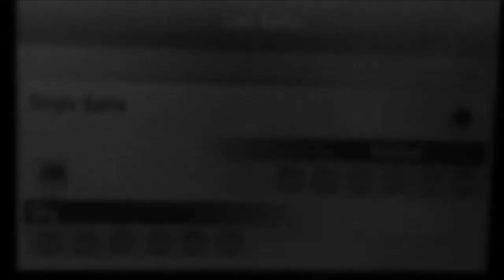Sky VS Korbyn Y Charizard Y no 96 pokemon wifi battle x and y